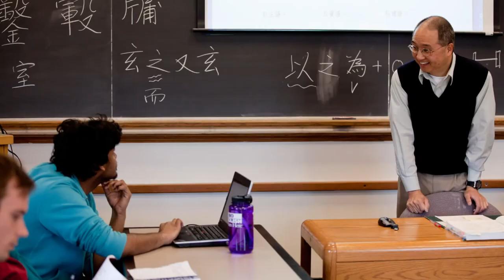Academic Transitions to Middlebury, Part 1: Entering Middlebury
Middlebury students discuss their worries, anticipation, and feelings upon joining the Middlebury College community. This video was produced by the Middlebury College Academic Integrity Committee and the Middlebury College Library.

Credits:

Thanks to all the Middlebury students who participated in the making of this video, in front of the camera and behind!

Images
Office of Communications and Marketing
The Noun Project

Direction/Production
On behalf of the Academic Integrity Committee:
Carrie Macfarlane, Director of Research and Instruction, Middlebury Libraries
Karen Guttentag, Associate Dean for Judicial Affairs and Student Life

Special Thanks
Heather Stafford, Multimedia/Curricular Technology Librarian
Amy Frazier, Film and Media Librarian
Andi Lloyd, Vice President for Academic Affairs